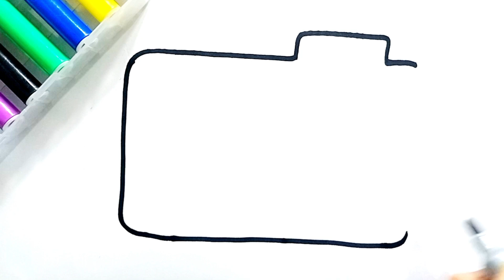Drawing camera, coloring and painting for children's, how to draw, cute drawing, (Honey bee tv)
your quires
Drawing camera,
drawing,
Coloring,
Painting,
how to draw,
cute drawing,
drawing cute,
Honey bee tv,
drawing drawing,
drawing and coloring,
drawing coloring,
children's drawing,
drawing for children's,
camera drawing,
web camera drawing,
camera drawing easy,
how to draw a camera,